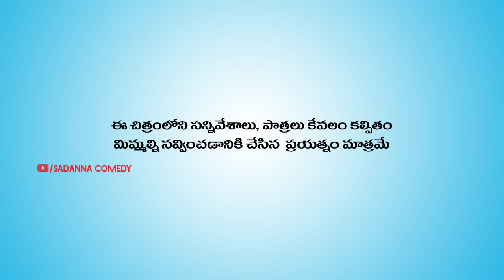కొంపముంచిండురా..కొడుకు ||Kompamunchindura Koduku Comedy short film || sadanna comedy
Actors : RS Nanda , Mallikharjun , Sathyam , Parameshwar , Srinu , Devendar , Brahmam , Ramu ,
Kishan , Laxman , Rajendar , Pochamallu , Srikanth , Parusuram , saleem , Nagaraj , Manamma , Anjaiah , Ramesh

Producer : Uppu Laxman

Story , Dialogues , Screenplay , Direction : RS Nanda

Camera : Naresh Shyam , Kishan Nunugonda

Editing : Ramu Mogiloji

Dubbing : Sharavan Associates

కొంపముంచిండురా..కొడుకు ||Kompamunchindura Koduku Comedy short film

sadannalatest